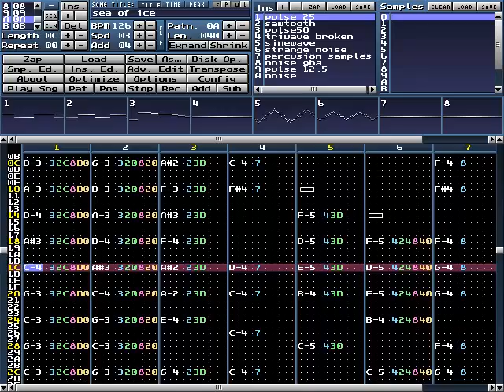Sea of Ice - Densetsu no Stafy [Milkytracker]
Music Cover